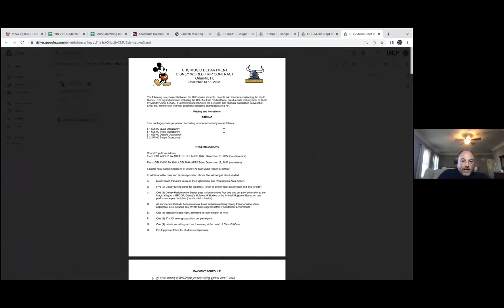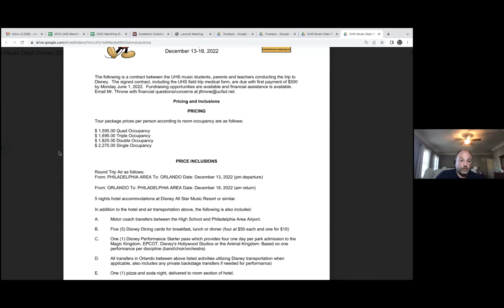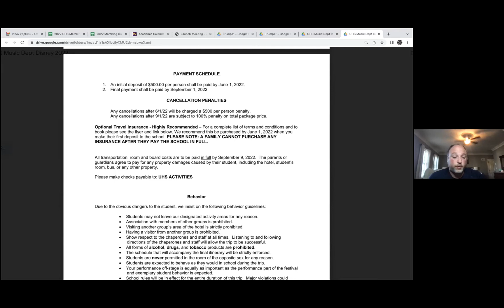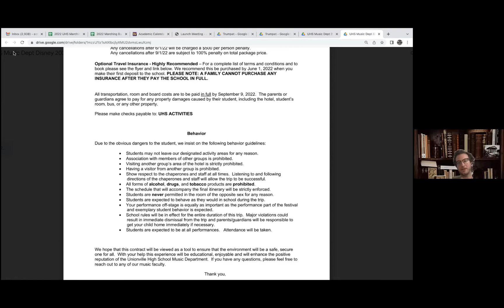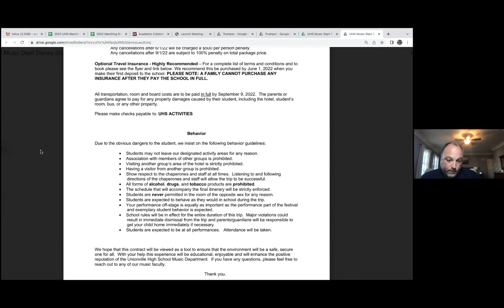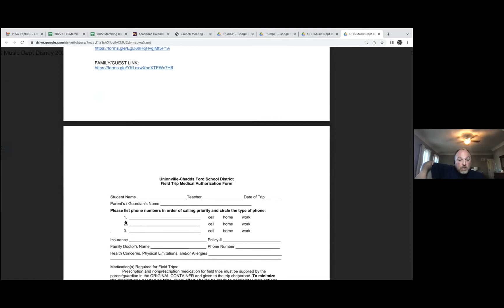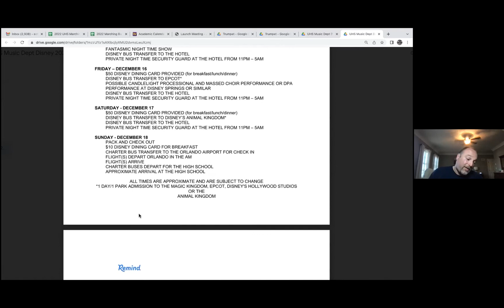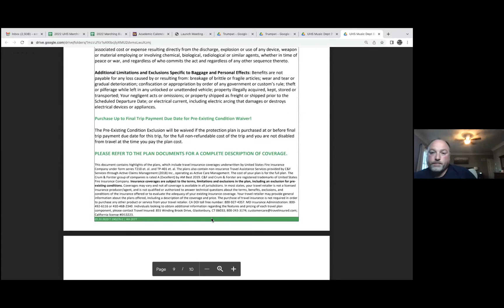UHS Music Department Disney Trip Meeting